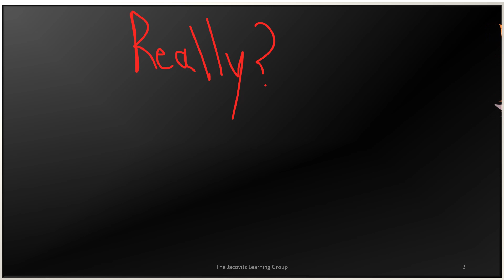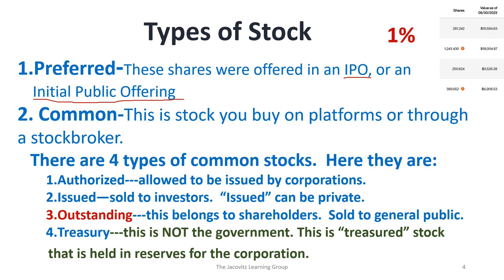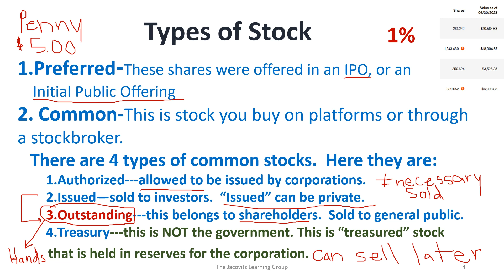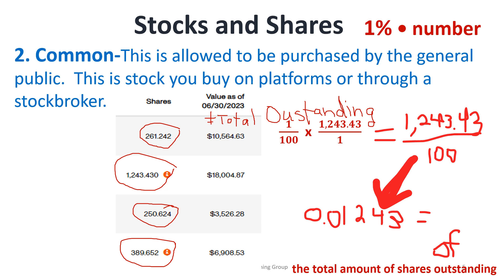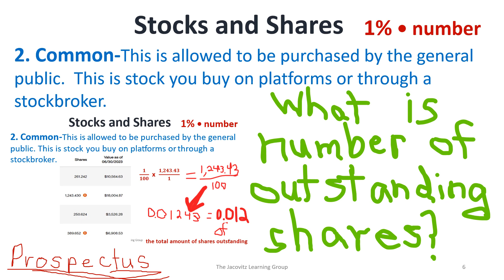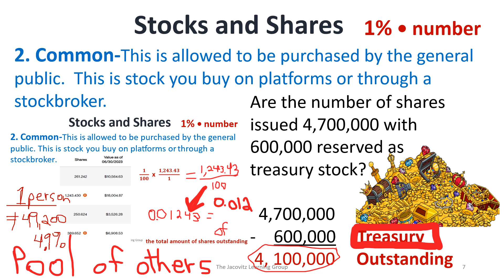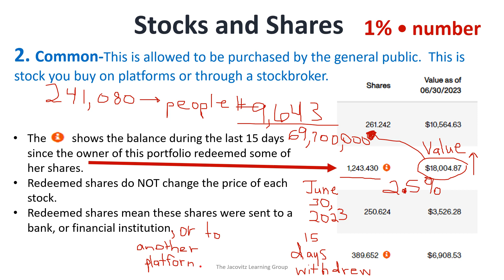Stock Market Video7 Understanding Stock Issued to the Public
Get a close preview of how much of the company you own when you buy stock.